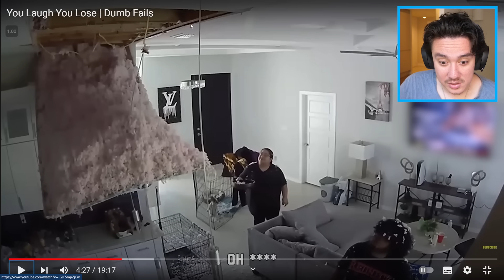ただのバカな人達が失敗する動画みて笑うな！www【笑ったら負け】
実は新しい日常チャンネルを作りました！

（メンバー限定放送、カスタム絵文字、企画参加、追加など...）

ADIOSQUADチャンネルで友達との日常や旅行動画もやってるよ！